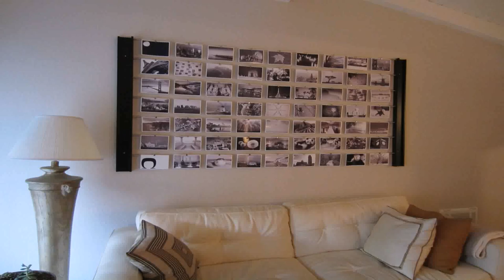Cheap Small Room Decorating Ideas